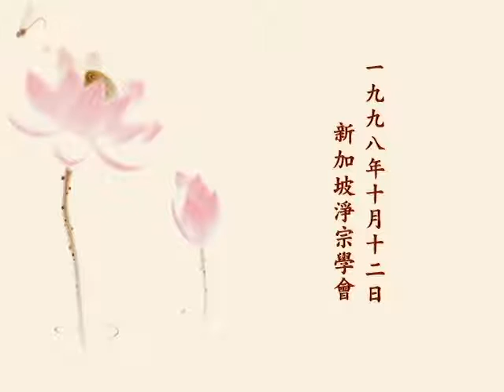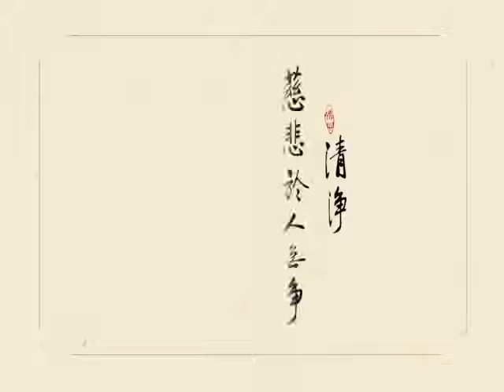淨空老法師早餐開示 1012 抓住作佛的機會